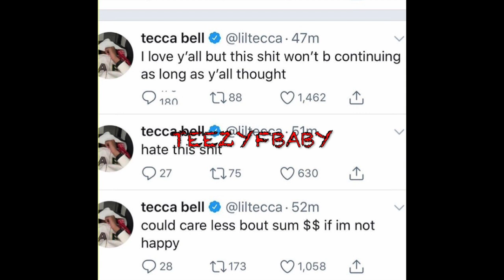Lil Tecca Wants To Quit Making Music Soon